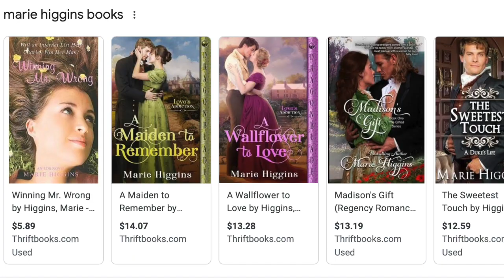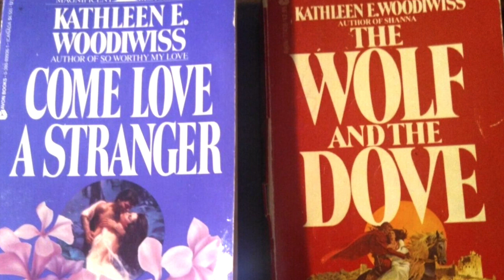Jen Spencer's Ten-Minute Book Club Interview with Author Marie Higgins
Here it is! My interview with Marie Higgins. We talk about her 100 books, Grey’s Anatomy, and one of our writer heroes, Kathleen Woodiwiss.

Join me on my Facebook group every other Wednesday night at 7:00 p.m. Mountain Time as I interview a sweet romance author. There’s always a book giveaway and a whole lot of high-speed fun!
Have you signed up for my email newsletter yet? You will get a free copy of the wildly romantic and hilarious Dandelion Meadows Christmas Kisses, part of the Dandelion Meadows Small Town Romance series.